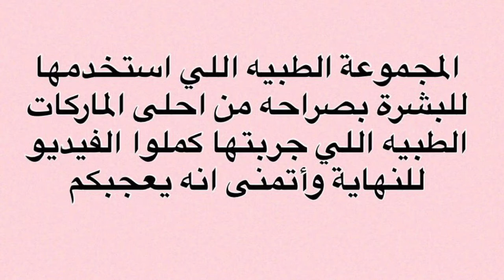Skin care | أفضل كريمات طبية استخدمتها فحياتي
كيف تعتنين ببشرتك مع أفضل كريمات طبية